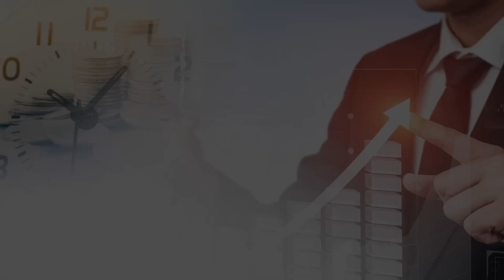10년만의 채권 투자 기회? / 증시의 추세 상승은, 채권 시장에서 "이 신호"가 나와야 시작됩니다! (주가급락, 하락장) 마경환 대표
[815 캠퍼스 단독] ‘종목 선정 나에게 물어봐’ 김정수 저자 수강생 3,000명 달성!
수강생 한정으로 김정수 저자가 제공하는 종목선정 숙제와 평일 2시 라이브, 소통방은 오직 이곳에서만 만나볼 수 있습니다.

0:00 GB투자자문 마경환 대표(촬영일 10월 11일 징중엔 편집본 입니다)

0:34 지금 시점에서 채권투자 할만한가?

7:01 영국과 유럽 채권투자, 최근 어떤 영향들이 있는가?

11:27 한국의 금리 상황은 어떠한가?

14:47 채권투자, 어떻게 해야 하나?

21:42 연준이 금리인상 멈추는 순간 주식상승으로 봐야할까?

24:51 3년물, 10년물 채권 수익률 영향은?

채권투자, 경기침체,국채수익률,국채투자,국채매입,금리인상,하이일드채권